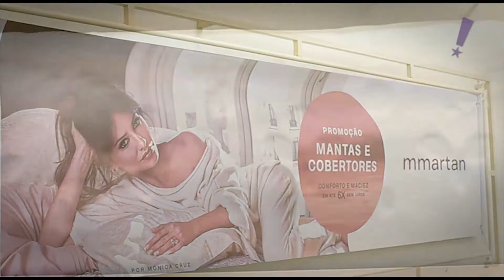Programa Tudo Up! 386 M Martan Americana